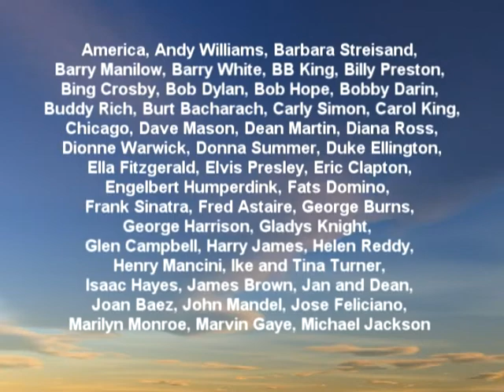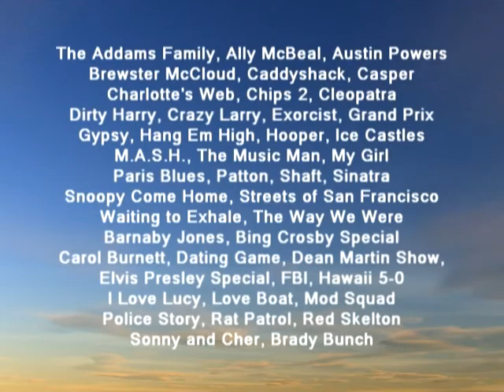Ollie Mitchell Trumpetworld Trumpet World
Excerpt from An Interview with Ollie Mitchell produced by Skyhigh Films